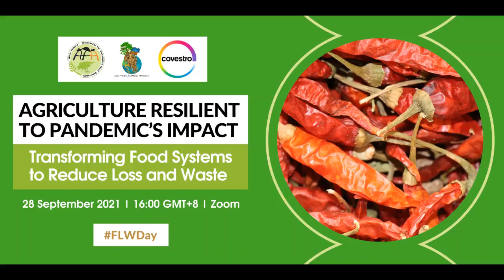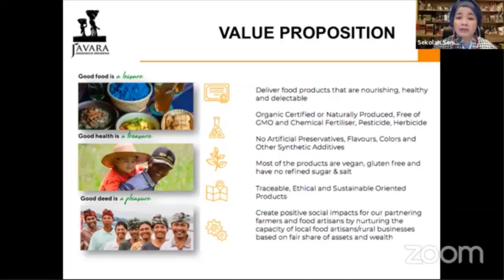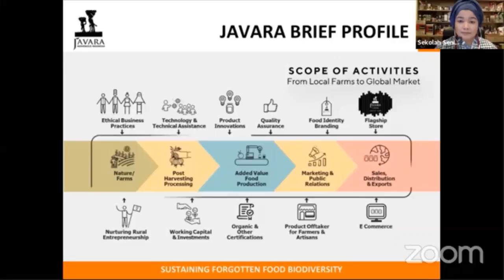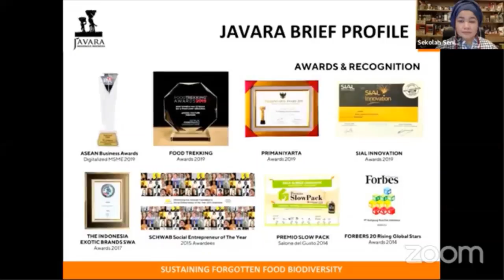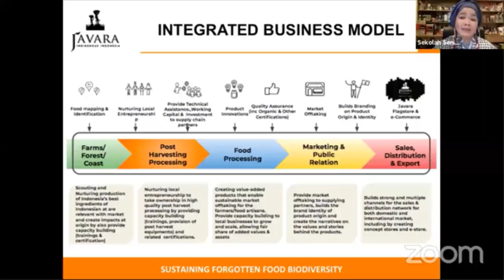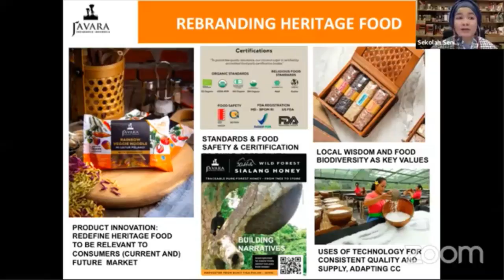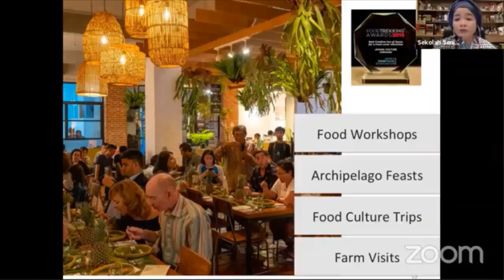Role of High Impact Branding on Supply Chain Transformation and Empowerment of Indigenous Farmers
The Role of High Impact Branding on Supply Chain Transformation and Empowerment of Local Indigenous Farmers

Helianti Hilman, founder of Javara Indonesia discussed the role of high impact branding on supply chain transformation and empowerment of local indigenous farmers during the "Agriculture Resilient to Pandemic’s Impact: Transforming Food Systems to Reduce Loss and Waste" webinar conducted on 28 September 2021.